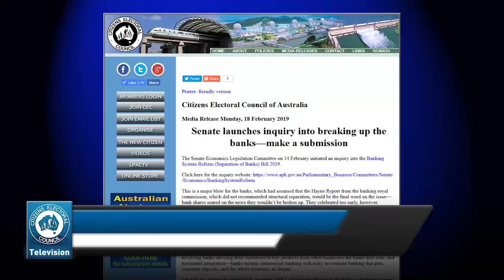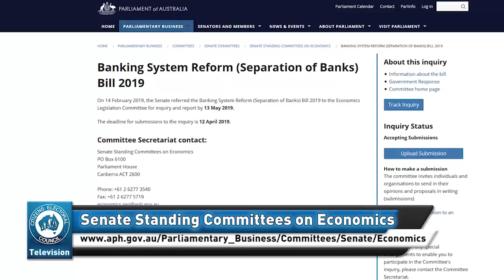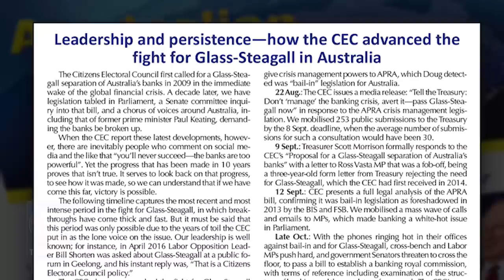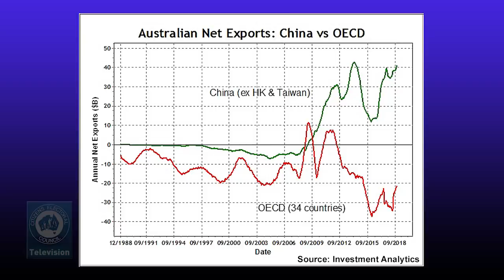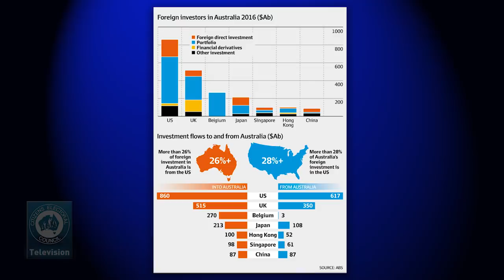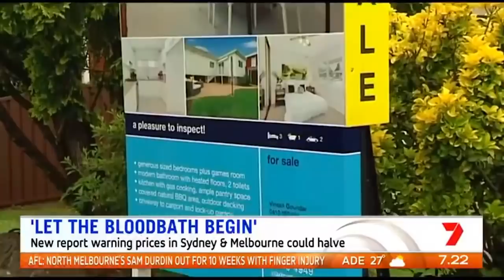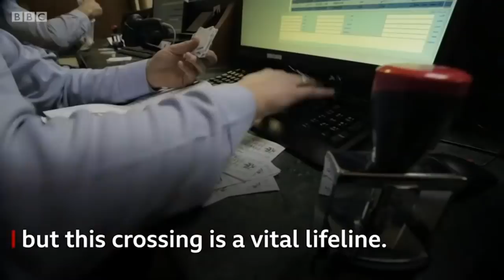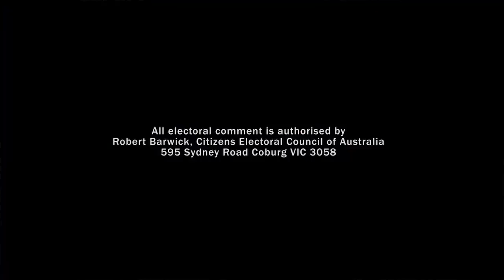22 February 2019 - The CEC Report - Break Up the Banks Senate Inquiry / Syrian Refugees Return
1. Senate inquiry to break up the banks—have your say
2. Which self-inflicted economic crisis will smash Australia first?
3. Syrian refugees flock home, proving we were lied to